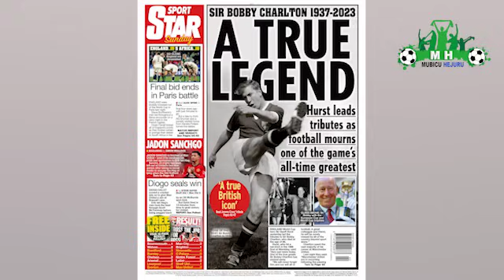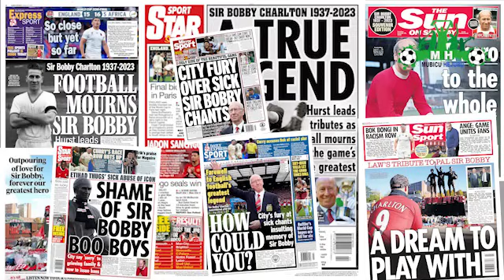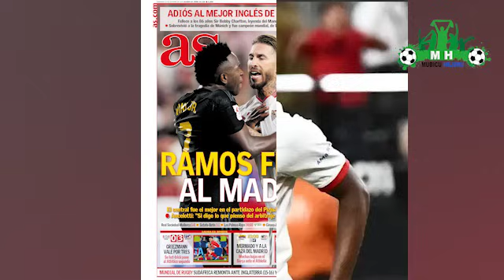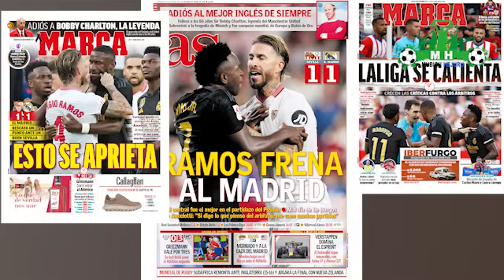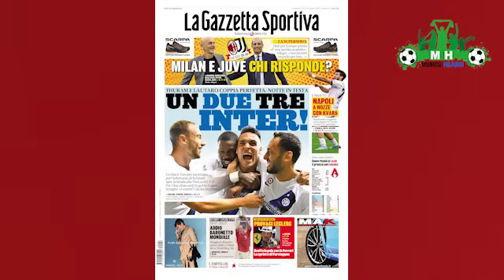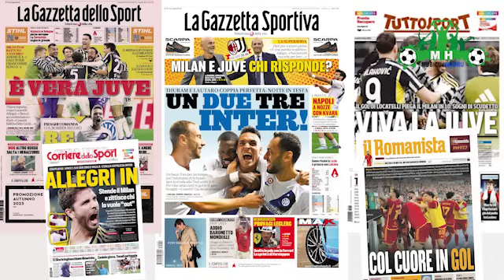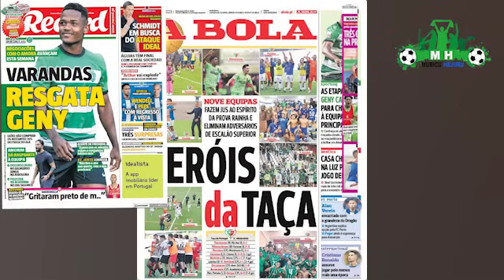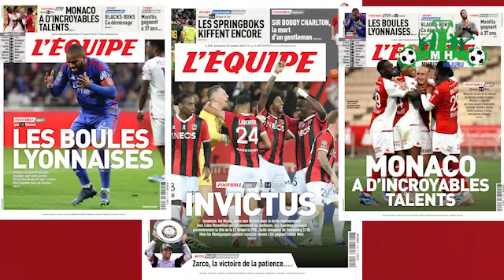Arsenal izanye Boey/Maguire na UTD mu rukundo/Osihmen muri Liverpool/City kuri Musiala/Real na Reece